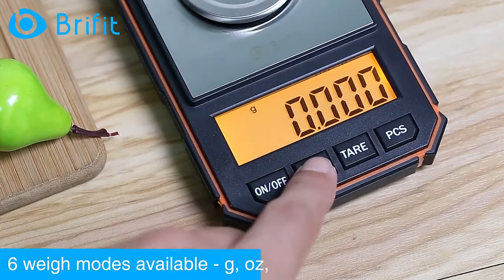Hot SALE 2021 | Sports Water Bottle | Portable Digital Scale | Multifunction Wine Cap Opener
Hot SALE 2021 | Sports Water Bottle | Portable Mini Digital Scale | Multifunction Wine Cap Opener.

MS Pot rack free perforated Kitchen fixture board cutting board storage rack stainless steel knife holder chopstick box Shelf
12x50 Telescope Powerful Monocular Night Vision Telescope Pocket With Smart Phone Holder Suitable For Hiking Camping Tourism
3.2mx22mm Bathroom Shower Sink Bath Sealing Strip Tape White PVC Self Adhesive Wall Stickers Waterproof Wall Sticker for Kitchen
Modern Kitchen Stickers Waterproof Oilproof Classic Marble Pattern Wall Stickers Protect Desktop One Piece Self-adhesive New
Home Decoration Solid Color Sofa Cushion Cover Elastic Protector Sofa Cover Personality Matching Washable Couch Cover Slipcover
Reusable Tassim o Coffee Pod Capsules For Bo-sch Machine кофеварка Tools турка для кофе Coffee Filter
Manual Juice Squeezer Aluminum Alloy Hand Pressure Juicer Pomegranate Orange Lemon Sugar Cane Juice Kitchen Fruit Tool
2021 Newest Stainless 2-roller Barley Malt Mill Grain Grinder Crusher For Homebrew
Adhesive Multi-Purpose Hooks Wall Mounted Mop Organizer Holder Rack Brush Broom Hanger Hook Kitchen bathroom Strong Hooks
1 Pcs Corner Shower Shelf Bathroom Shampoo Shower Shelf Holder Kitchen Nail-Free Storage Rack Organizer Wall Mounted Rack
2PCS Magic Multi-port Support hangers for Clothes
Baby Laundry Basket
Salt and Pepper Mill Solid Wood Spice Grain Grinder